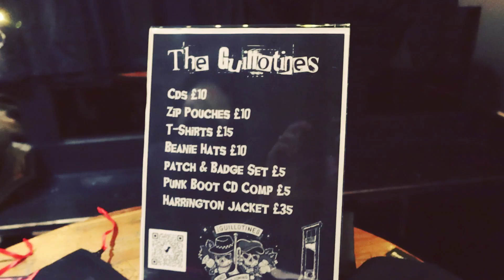#15 LOS FASTIDIOS live @ Legends - Edinburgh (SCO) 16.02.2023 (Tourdiary)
#15 TOUR DIARY: Los Fastidios, February 2023, from Glasgow (SCO) to Edinburgh (SCO) 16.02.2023. watch and enjoy it ! LOS FASTIDIOS

0:00 From Glasgow to Edinburgh
01:52 The Guillotines
02:19 Los Fastidios - "Torneremo Ancora"
03:18 Los Fastidios - "Clandestino"
04:20 Los Fastidios - "Where Are You Now?"
06:23 Los Fastidios - "These Boots"
07:03 Los Fastidios - "Pour La Libertè"
07:44 Los Fastidios - "A.H.L."
08:39 Los Fastidios - "Radio Babylon"
09:51 Los Fastidios - "Back in '79"
10:59 Los Fastidios - "Beverley"
12:09 Los Fastidios - "Skankin' Town"
14:01 Los Fastidios - "Take A Stand"
15:22 Los Fastidios - "Ellos Dicen Mierda"
17:21 Los Fastidios - "Antifa Hooligans"
18:44 Los Fastidios - "The Queen Of The Dancefloor"
19:36 Los Fastidios - "Blue Beat Boy"
20:49 Los Fastidios - "S.H.A.R.P."
21:46 Los Fastidios - "Ska Medley"